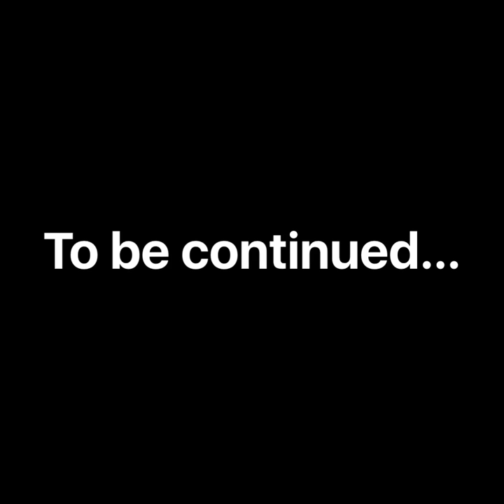White Rock Rowing | Land Workout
The Novice and Varsity Boy Rowers working out on land!